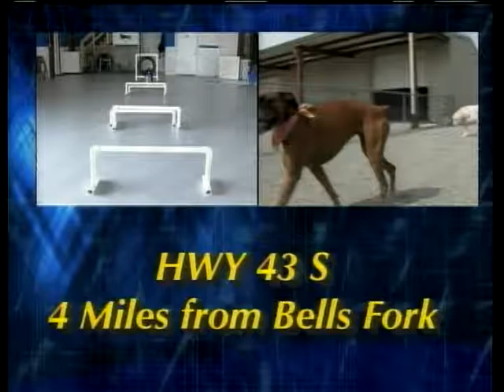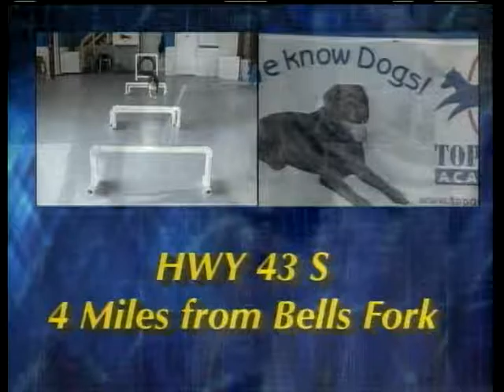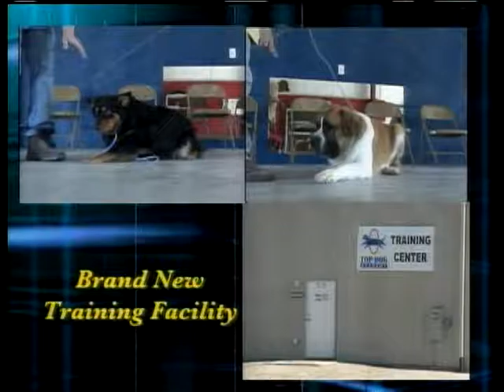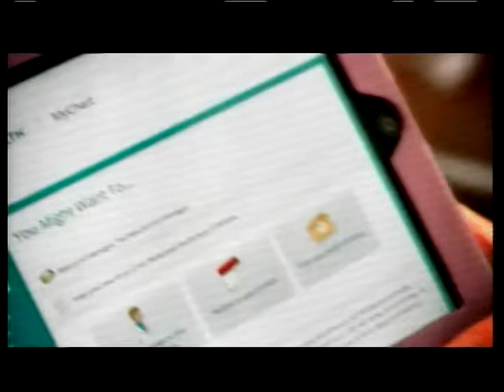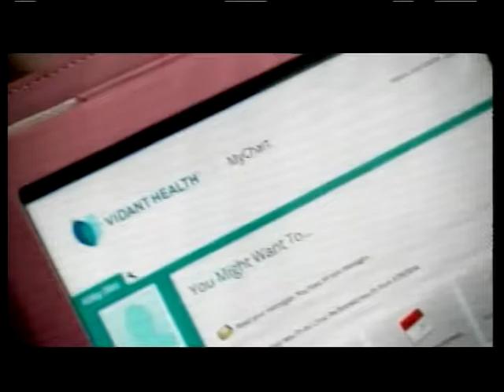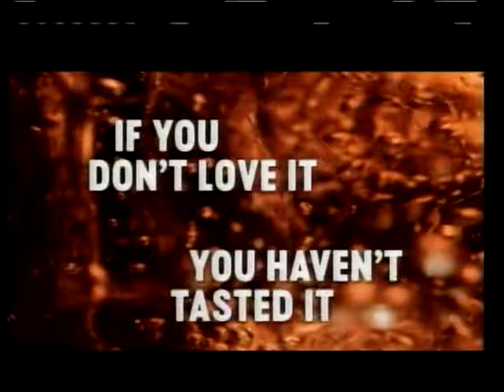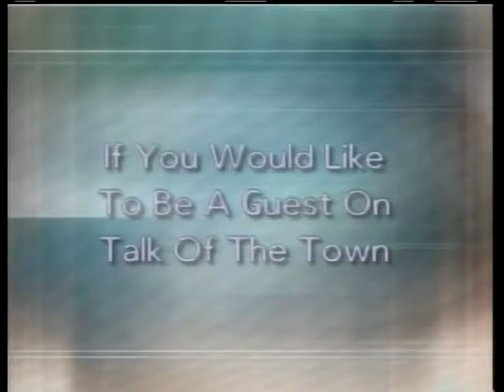Talk of the Town 3-6-2017